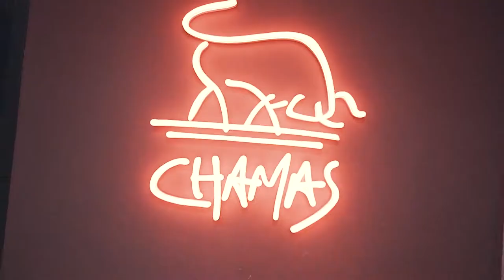A Week In The Life Of a Creative Agency - Vlog 2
Want to know what it's like to actually run a company in Dubai?

No sneaky tricks, no shortcuts to passive income, just the real journey, full of successes and failures as we go from nothing to everything.

Partly for me to remember the journey, partly for you guys to enjoy the journey. Vlogs, tips, tricks, what I'm feeling and what I'm doing.

Now for the more boring description:

Samuel Turner is the 27 year old Managing Director of digital age media and creative house Those Social Guys, one of the Middle East's fastest growing and most respected creative agencies.

Founded by 4 friends with enough capital to last just 90 days, Those Social Guys has gone from strength to strength in just two years, building an impressive client list of huge international brands including the likes of Intercontinental Hotels, Kempinski, Fairmont and GEMS, and winning awards along the way such as Creative Agency of the Year with Sam being a finalist for New Entrepreneur of the Year.

Those Social Guys is also involved with and run some of the regions biggest social first publishers, reaching upwards of 5 million fans per month.